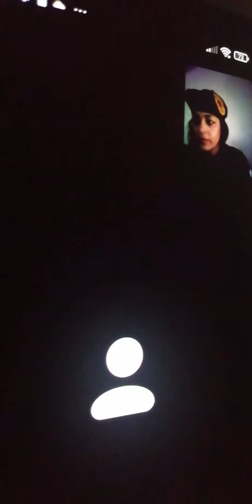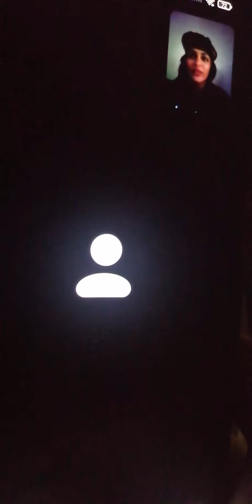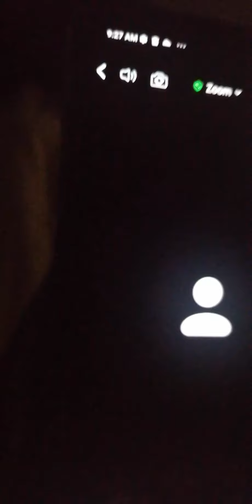Compartir(5)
Reunión de trabajo ⚒